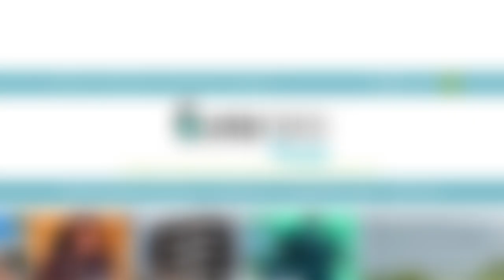Accessibility travel blogger shares vacation tips for people with disabilities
Power wheelchair user Cory Lee blogs about accessible travel on "Curb Free With Cory Lee." Lee says he was initially surprised by the number of accommodations that serve disabled travelers internationally, "a lot of the world is actually even better [in terms of accessibility] than some places in the United States.”

This interview originally aired on Yahoo Life on March 9, 2022.